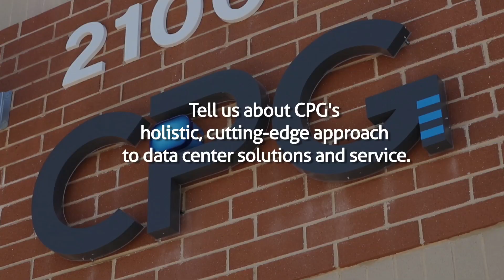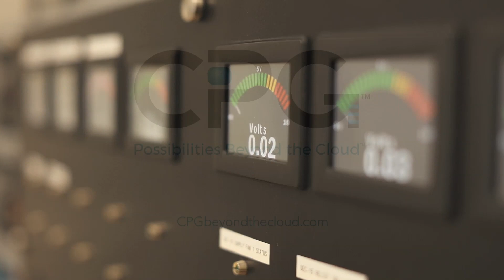CPG on TALK BUSINESS 360 TV